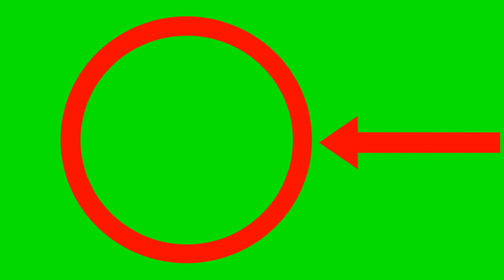Blinking Red Circle with Entering of Arrow Right 2 Left_For Pointing out 2 Any Object | Green Screen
|| Dear Sir Faisalabad YouTube Channel ||